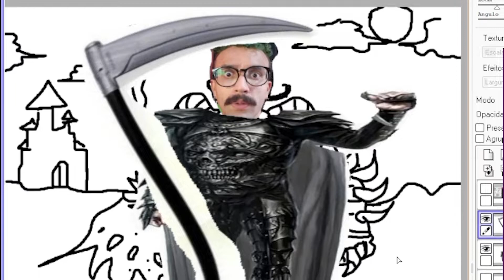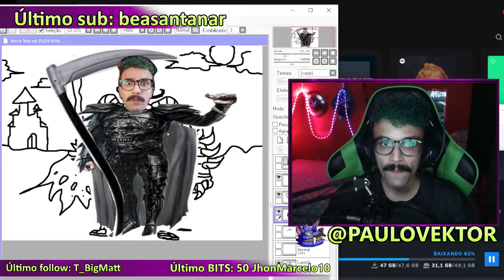MELHORES DA SEMANA - ISSO É UM LEÃO??? (ELDEN RING) - (MARÇO 2022)